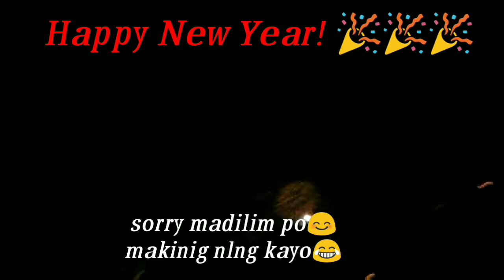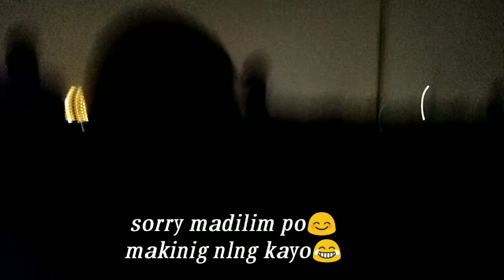Pagsalubong sa Bagong Taon/ofw in TaiwAn